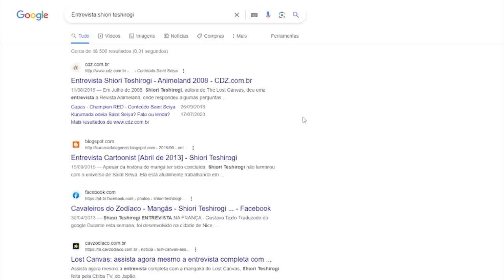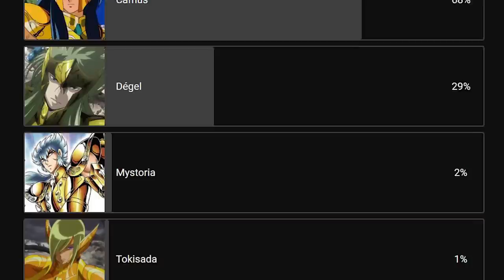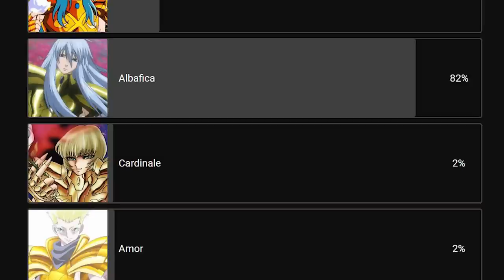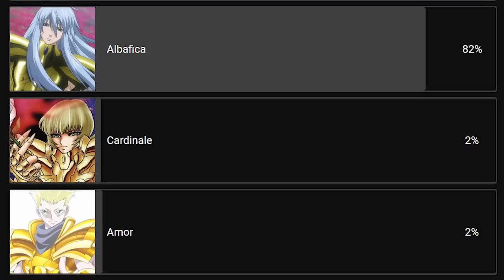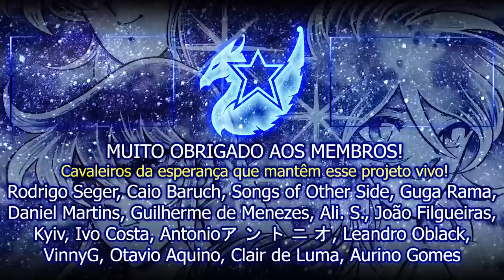MELHORES CAVALEIROS DE OURO DE CADA SIGNO | Capricórnio, Aquário e Peixes segundo os inscritos!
Obtenha o plano de 2 anos da NordVPN + 4 meses extras grátis e um presente bônus

Sem riscos com a garantia de reembolso de 30 dias da NordVPN!

Este vídeo é a 4ª e última parte da nossa série sobre os melhores Cavaleiros de Ouro de todos os tempos de Saint Seiya!